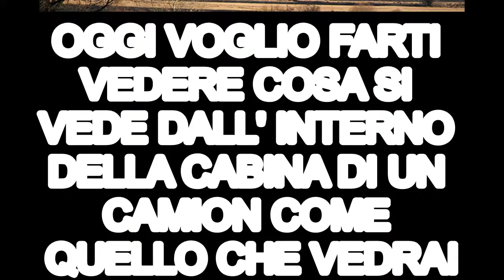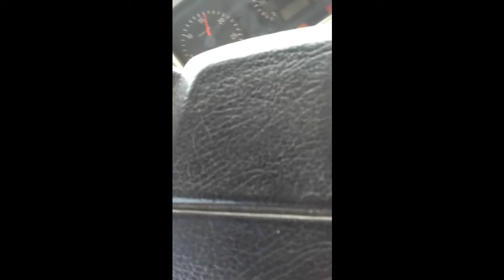Quello che vede un camionista su di una strada di montagna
Siamo a bordo di un Volvo 500 , macchina e rimorchio, impressionante quello che vede l' autista guidando questo bestione...